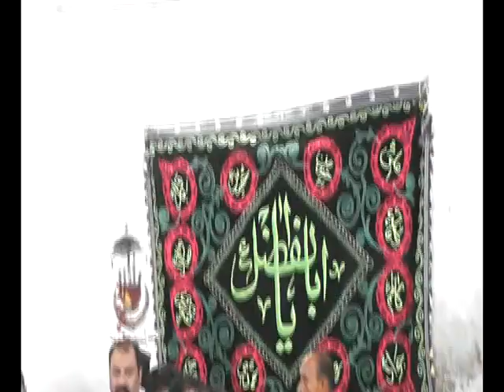Zakir Aalam Abbas Bhatti wa Abid Nasir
Shahadat Imam Hussain as Noha Meri Lash Lutan Na Aaween